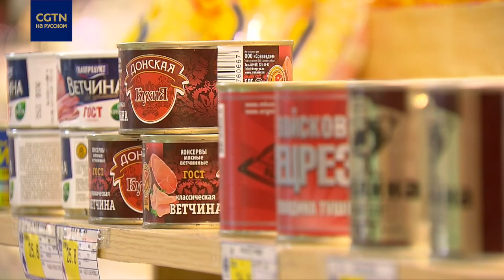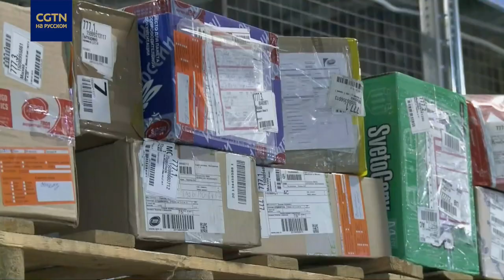Глава РЭЦ о российско-китайском экономическом партнерстве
По итогам минувшего года российско-китайский товарооборот превысил $240 млрд и продолжит расти. Благо, потенциал и возможности к этому есть, рассказала в интервью CGTN генеральный директор Российского экспортного центра Вероника Никишина.